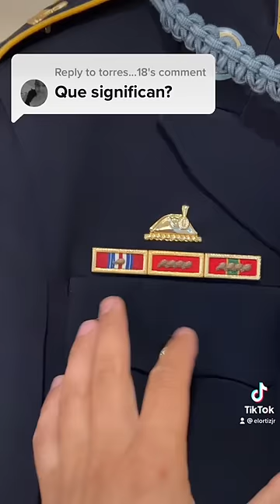UNIFORME MILITAR DE GALA 🇺🇸